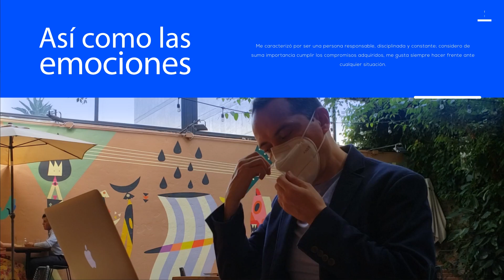Equinácea, una de las plantas medicinales más populares del mundo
Se tiene registro que las plantas medicinales se han utilizado por lo menos durante 5 mil años y una de las más empleadas alrededor del mundo en los últimos años es la Equinácea.

Conocida también como Flor cónica de la pradera ha sido utilizada por las tribus de Estados Unidos para curar heridas y por los primeros médicos de origen europeo quienes la consideraban un antibiótico eficaz.

Existen nueve especies de Equinácea y tres se usan con fines médicos (Echinacea angustifolia, E. pallida y E. purpurea); incluso éstas tres han sido aprobadas para uso medicinal por la COFEPRIS en México. ¡Te invito a conocer sus alcances terapéuticos!

Víctor Hugo Bocanegra
Fitoterapeuta & Coach de Salud